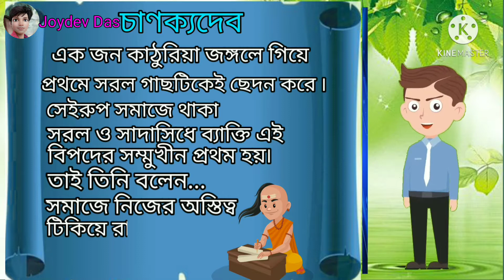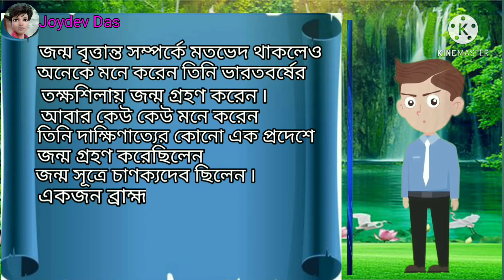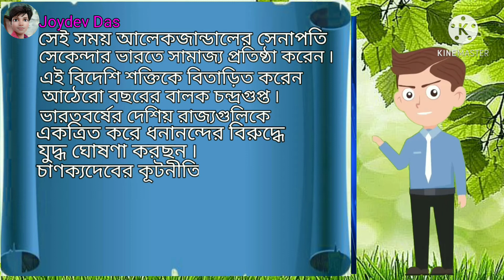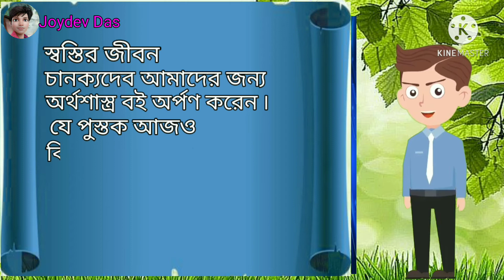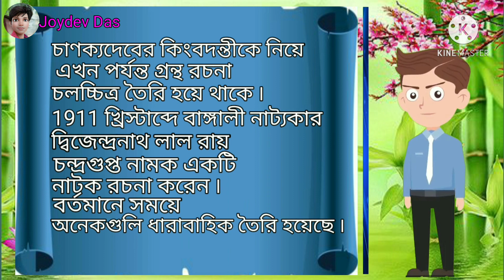Biography of Chanakya/ চাণক্যের জীবনী/चाणक्य की जीवनी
আমরা প্রত্যেকে যদি চাণক্যদেবকে স্মরণ করি তাহলে জীবন সুন্দর হতে থাকে ..